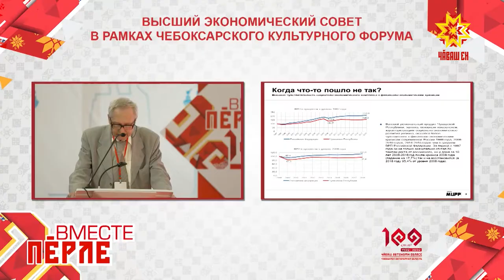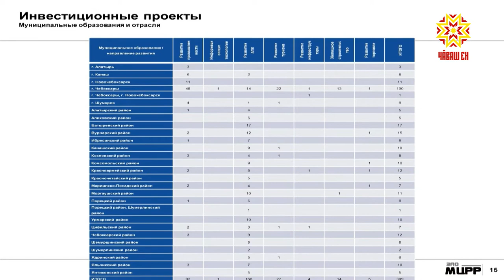Заседание высшего экономического совета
В ближайшие 4 года Чувашия должна совершить экономический рывок. Догнать более развитые регионы России по качеству  жизни и по уровню благосостояния жителей. Четкий план действий определен  в комплексной программе развития республики. Его  обновленную редакцию  представили на заседании Высшего экономического совета.